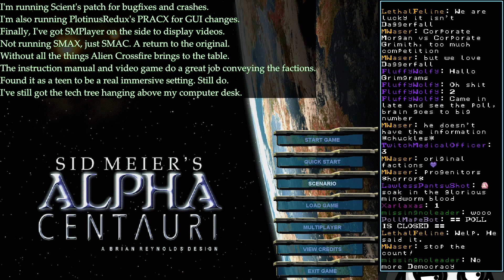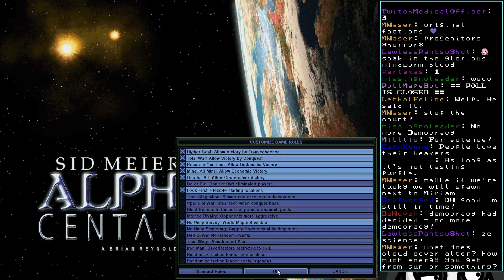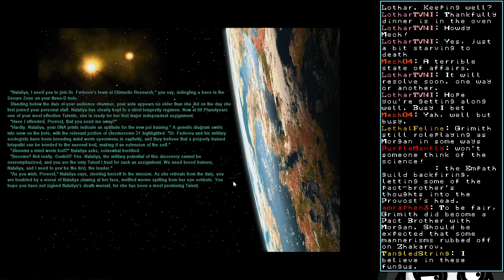LGWI Live! - Sid Meier's Alpha Centauri: Zakharov, Librarian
This run about damn collapsed near the start before quickly ballooning to become so much more.
SMAC is a 4X video game developed by fledgling Firaxis Games and released in 1999. The game builds off Civ2 into science fiction where seven factions vie for supremacy on a new world. I bought it during a trip with my Dad and played it on his work laptop. It's been a part of me ever since.

I'm using SMPlayer to capture the secret project videos.